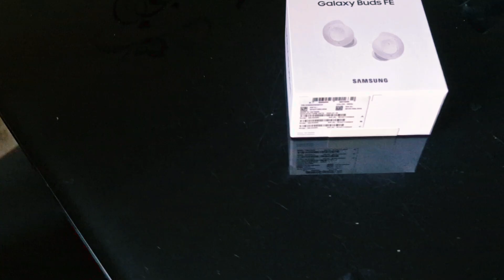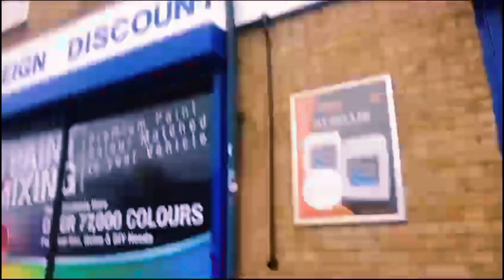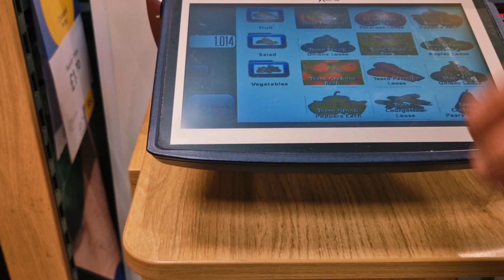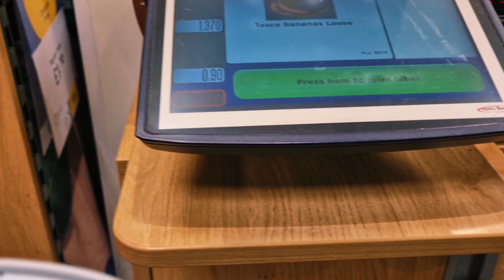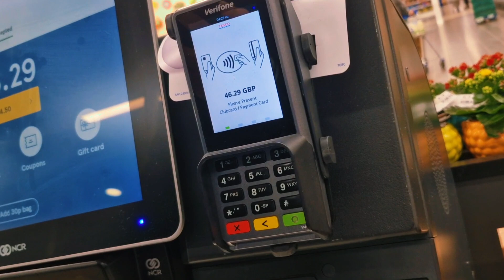SAMSUNG GALAXY S24 GADGET UN-BOXING | pakistan uk london groceryshopping arvlogs | HD Video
Friends here is my 11TH vlog for you all, today we will be doing Fruits & Veg. shopping and un-boxing of Samsung S24 gadget.

Vlog # 11